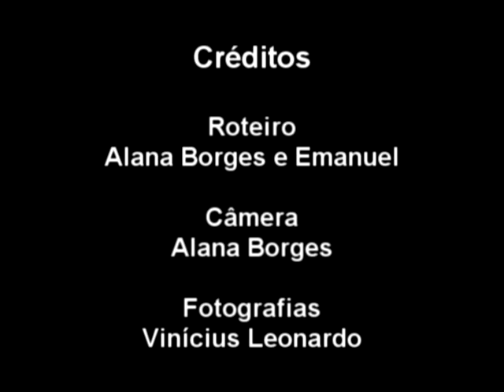Oficna de Poliuretano - Profº Emanuel